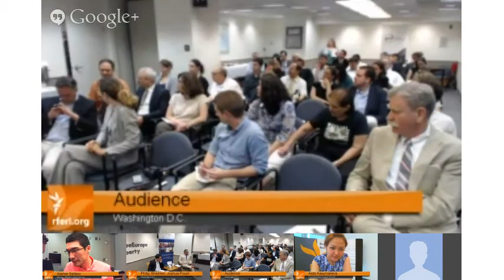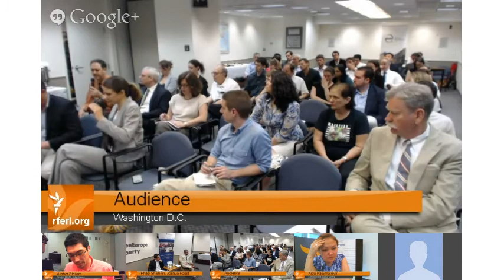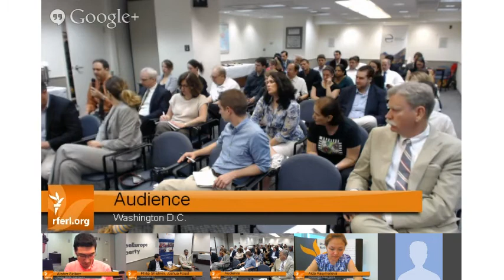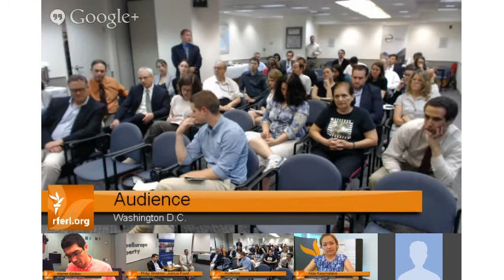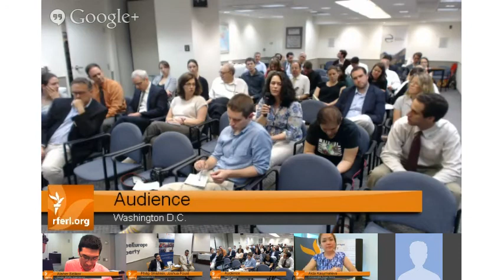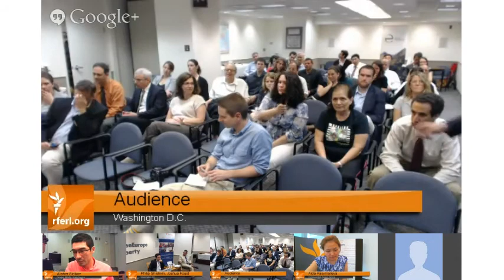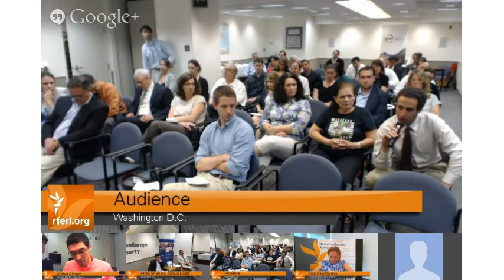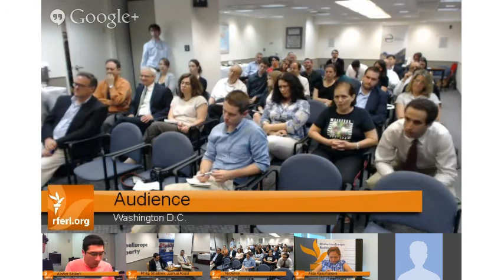Briefing/Google Hangout on Central Asia with author Philip Shishkin